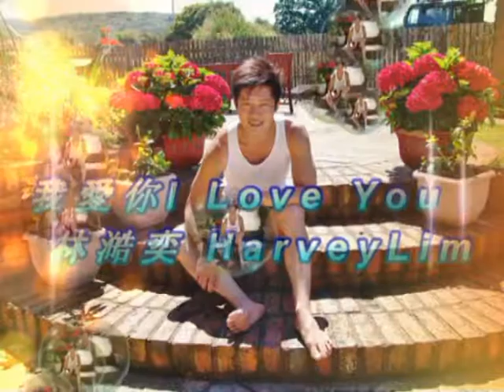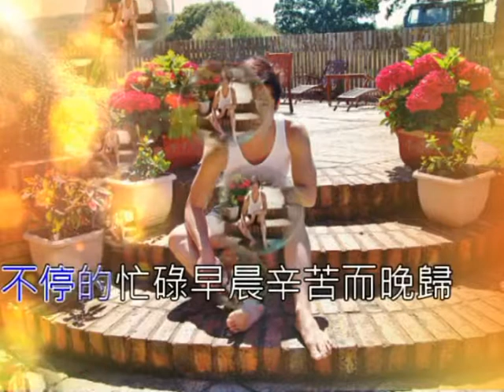我愛你 I Love You。。。林澔奕 Harvey Lim